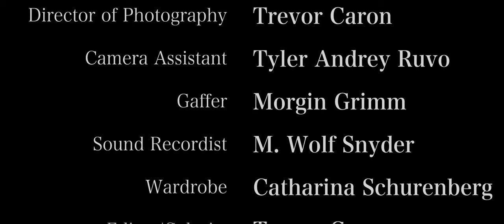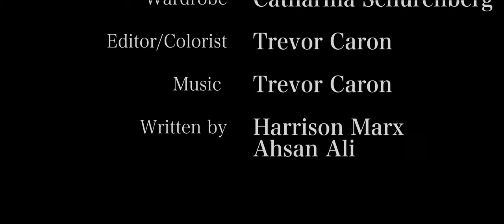Sasha - Short Film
Sasha is a short film about the trails and tribulations of a relationship at its breaking point and where one of them find solace in the most unexpected of places.

Harrison Marx as Jonah
Dana Stern as Sasha
Ahsan Ali as Sufi

Directed by Ahsan Ali and Harrison Marx
AD by Nobuhiro Futaki
Sound by M. Wolf Snyder
Written by Harrison Marx and Ahsan Ali
Script Supervisor  Ash Mayers
DP Trevor Caron
Camera Assistant Tyler Ruvo
Gaffer Morgan Grimm
Wardrobe Catharina Schurenberg
Editor/Colorist/Music   Trevor Caron

In Loving Memory of M.Wolf Snyder